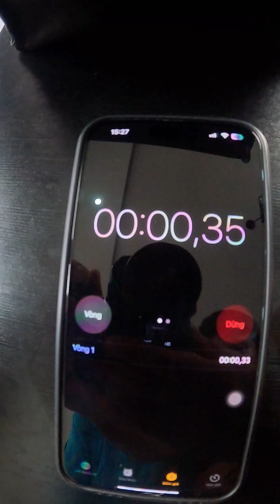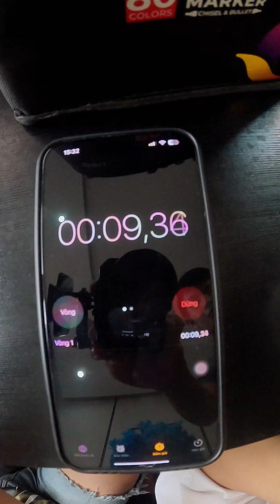ACC - She's Simply Trying To Cheer Me Up.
THANK YOU PARENTS AND KIDS FOR WATCHING THE VIDEO!